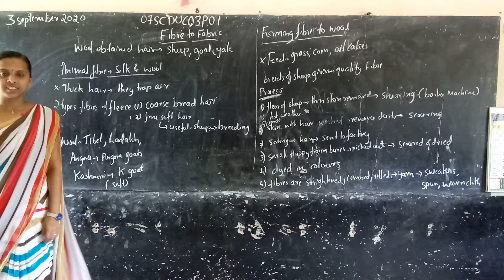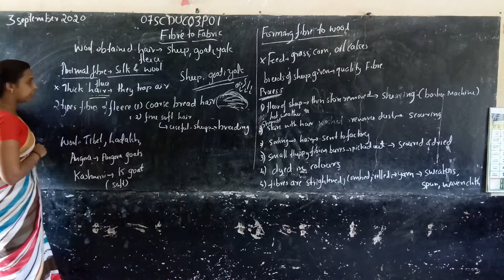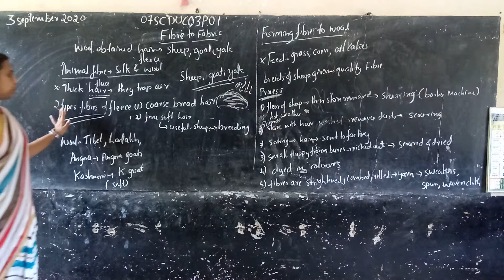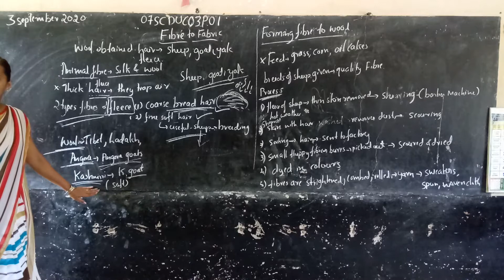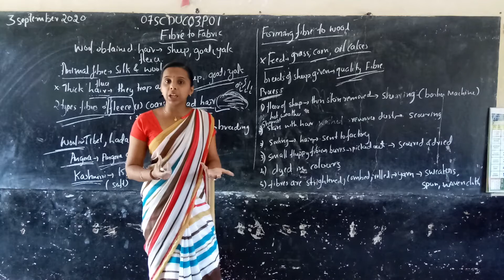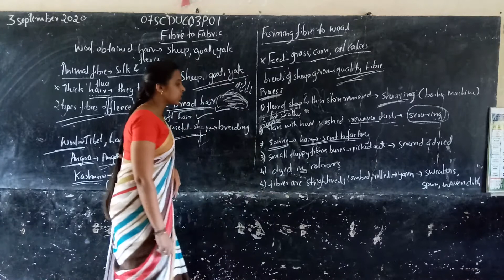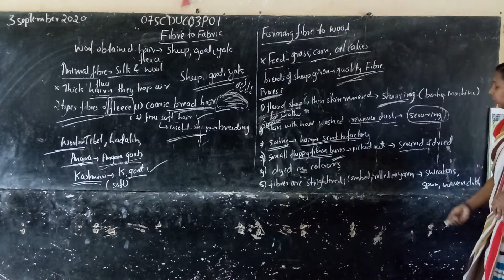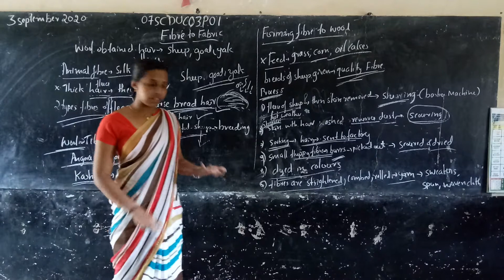Vidyarashmi 2\Class 07\5 Science\Dhanyashree\Chapter 3\Part 1 07SCDUC03P01